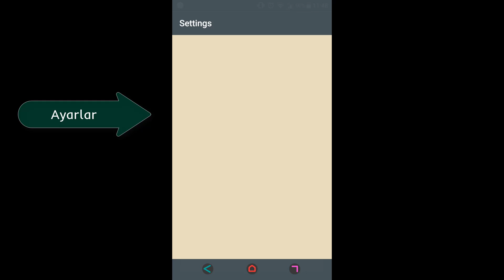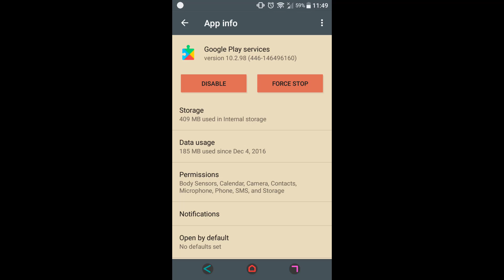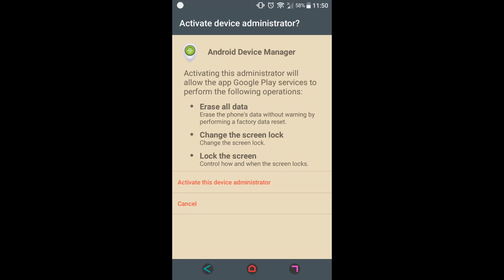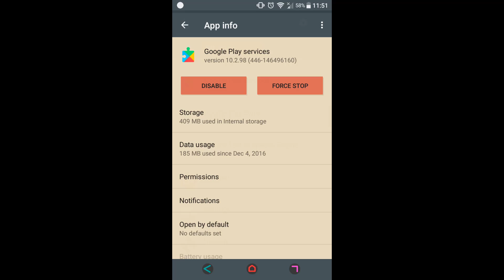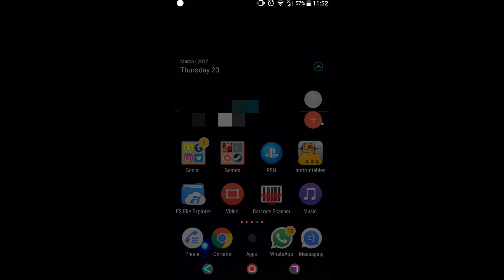Google Play Store Açılmama/Beyaz Ekran Sorunu ve Çözümü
Merhabalar!
Dün Android telefonumda karşılaştığım Google Play Store'a girememe, beyaz ekranda takılma sorununu ve çözümünü size anlatmaktayım. Umarım yardımcı olurum. İyi seyirler :)